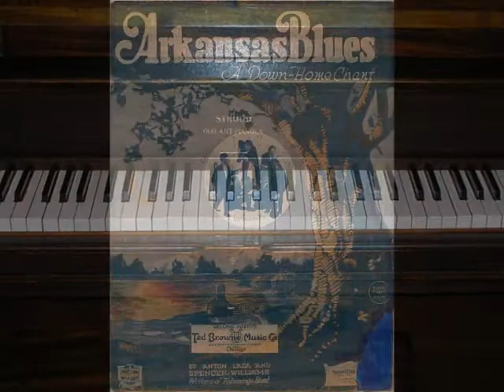Arkansas Blues - A Down Home Chant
From the pens of two great New Orleans born musicians, Anton Lada and Spencer Williams, comes this low down blues piece. As an alternative to the great work by James P. Johnson on QRS, here is a "down home" transcription of the talented "stride" pianist, Clinton "Cliff"  Jackson.(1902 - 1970)...as interpreted by the late great jazz pianist John Farrell.

John had a rare and great talent for being able to hear and perform scores as played by the original artists, many of which never had their performances cut on piano rolls otherwise.

Enjoy this early 20's blues piece as rendered by my 1925 Stroud Duo Art pianola.